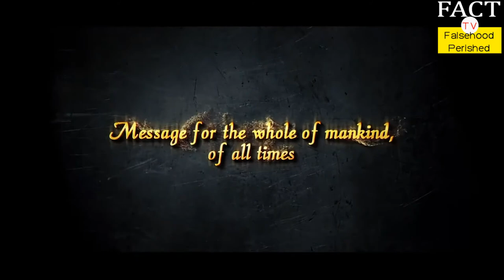Mercy to Humanity and Most Influential Personality Mohammed Peace be upon him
Mercy to Humanity About Mohammed Peace be upon him, different personality statements about Mohammed Peace be upon him.